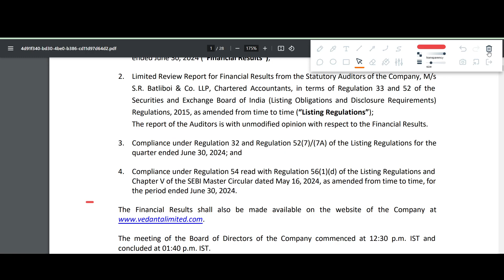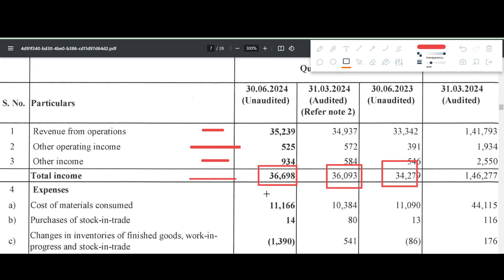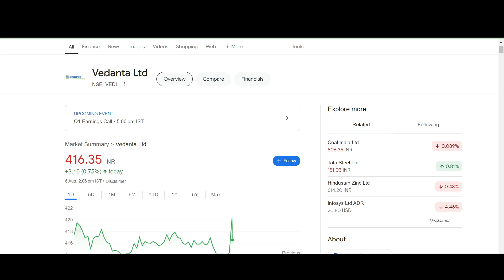VEDANTA Q1 results 2025 | VEDANTA results today | VEDANTA Share News | VEDANTA Share latest news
In this video we discuss the Q1 FY25 results of VEDANTA
1. VEDANTA Q1 2025 Results
2. VEDANTA Q1 results
3. VEDANTA share analysis
4. VEDANTA share latest news
5. VEDANTA Q1 performance analysis
6. VEDANTA Important ratios
7. VEDANTA dividend

VEDANTA Q1 result 2025,
VEDANTA Q1 result 2024,
VEDANTA Latest news today,
VEDANTA share buy,
VEDANTA share bonus,
VEDANTA share details,
VEDANTA share future,
VEDANTA share latest,
VEDANTA share latest update,
VEDANTA share market,
VEDANTA share market news,